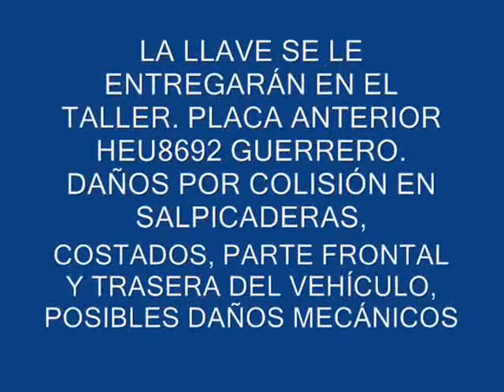SUBASTASMA NISSAN, X-TRAIL 2008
El vehículo se encuentra en la plaza de Guerrero